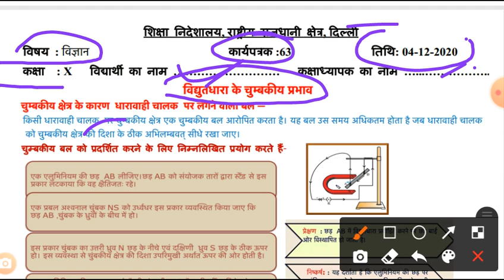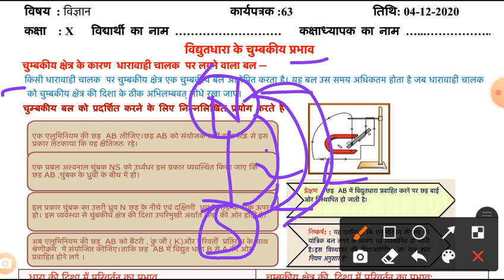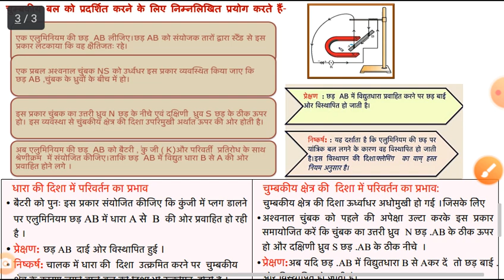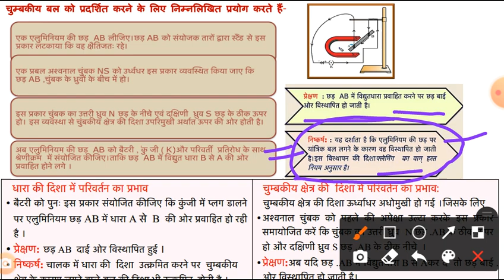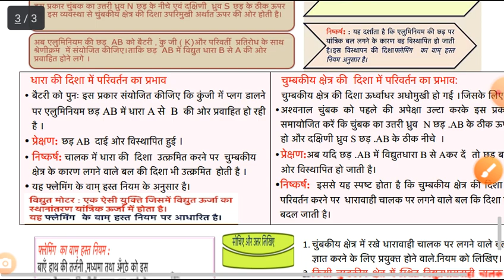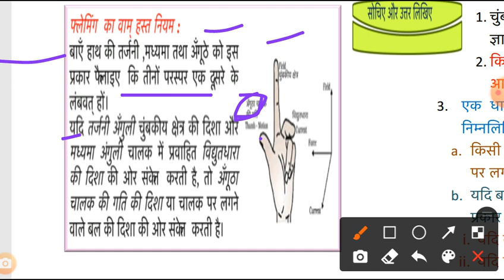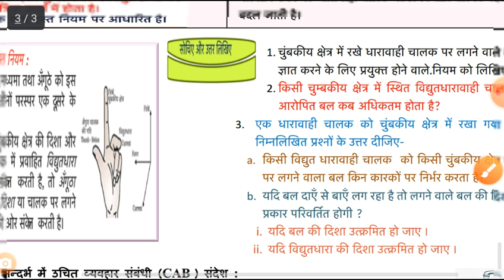Class 10 Science Worksheet 63 | Science Worksheet 63 in Hindi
Class 10 Science Worksheet 63 | Science Worksheet 63 | 10th Science Worksheet 63 Solution in Hindi

Class 10 Science Worksheet 63 | Science Worksheet 63 | Worksheet-63 Class 10 Science  | Hindi Medium

Class 10 Science Worksheet-63 | Science  Worksheet 63 Class 10 | X Science Worksheet 63
worksheet
For Worksheet
#03/12/2020worksheet63